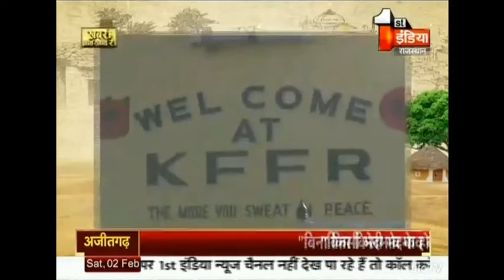JAISALMER मोर्टार और मीडियम मशीनगन के धमाकों से गूंजा किशनगढ़ फील्ड फायरिंग रेंज...